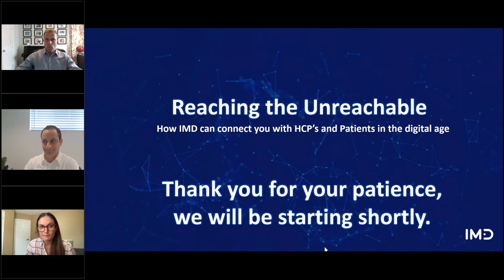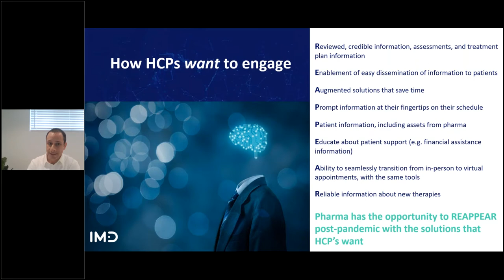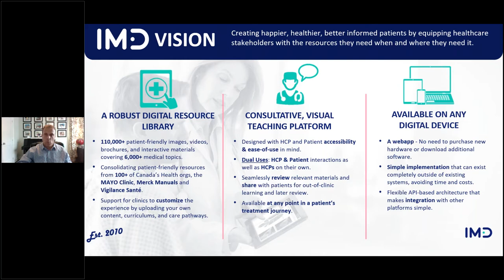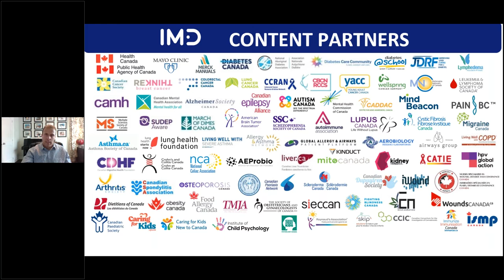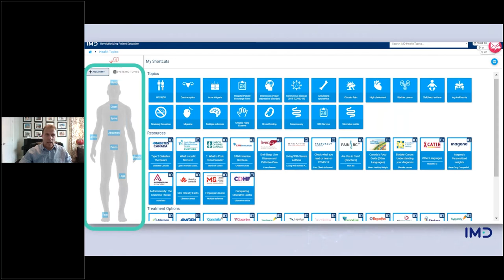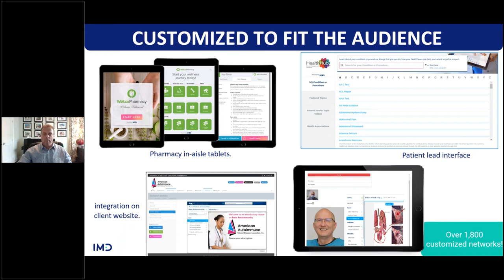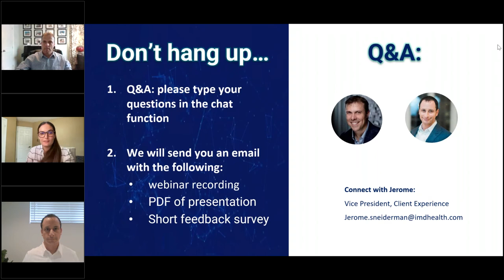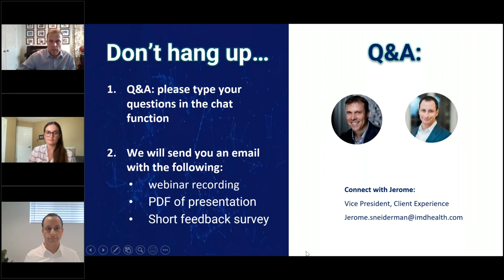Reaching the Unreachable - IMD Health Webinar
Webinar hosted by IMD Health on March 22, 2022.